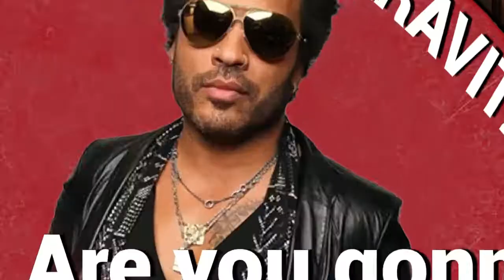Top guitar parts of all time (riffs & solos)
Gear:
Fender strat '68
amplitube 5
Cubase 5
focusrite 2i2